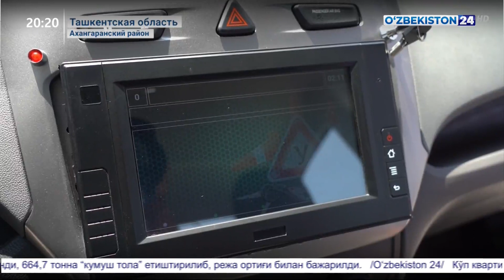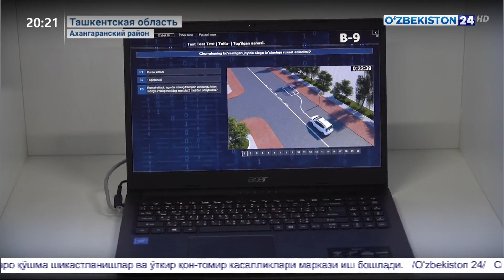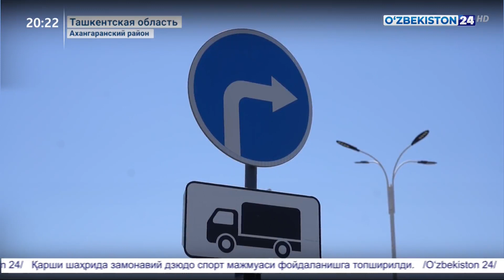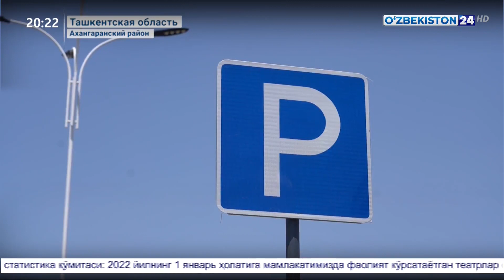В Ахангаранском районе открылся инновационный экзаменационный центр для получения водительских прав